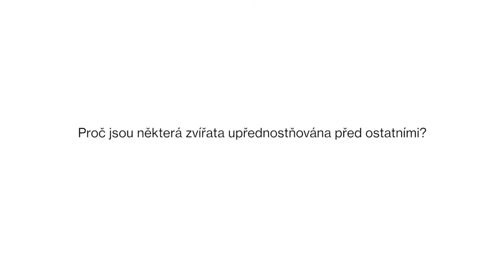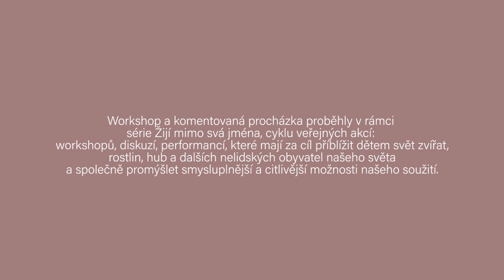NEVIDITELNÍ, NEVIDITELNÉ / workshop pro děti, pavouky a ostatní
Workshop pro děti, ale taky pro pavouky, bodláky, kopřivy nebo myši a další neviditelná zvířata a rostliny, kteří*é tu s námi žijí a nebo ty, kteří*é se cítí z různých důvodů neviditelní*é.

Průvodci: botanik Jan Albert Šturma, zoolog Jan Hošek, umělkyně Eva Jiřička a pracovnice z Jako doma Eliška Konývková a Denisa Bašková

Datum a místo konání: 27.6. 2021, Praha 7

Workshop a komentovaná procházka proběhla v rámci série Žijí mimo svá jména, cyklu veřejných akcí: workshopů, diskuzí, performancí, které mají za cíl přiblížit dětem svět zvířat, rostlin, hub a dalších nelidských obyvatel našeho světa a společně promýšlet smysluplnější a citlivější možnosti našeho soužití.

Dramaturgie: Eva Koťátková
Video: Milan Mazur (Artyčok TV)
Produkce: Ida Tausch, Petra Pučeková
Fotografie: Petra Pučeková, Karolína Matušková

INVISIBLE
A workshop for children, but also for spiders, thistles, nettles or mice and other invisible animals and plants that live among us, or generally for those who for whatever reasons feel themselves to be invisible to others

Guides:  botanist Jan Albert Šturma, zoologist Jan Hošek, artist Eva Jiřička and Eliška Konývková and Denisa Bašková from the organization Jako doma

Date: 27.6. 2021, Prague 6

The workshop takes place within the framework of the series Žijí mimo svá jména, a cycle of public events: workshops, discussions, performances aimed at familiarising children with the world of animals, plants, fungi and other non-human inhabitants of our world.

Dramaturgy: Eva Koťátková
Video, editace: Milan Mazur (Artyčok TV)
Production: Ida Tausch, Petra Pučeková
Photography: Petra Pučeková, Karolína Matušková